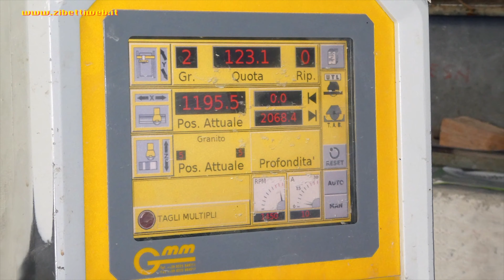Zibetti - Used Bridge Saw Gmm FOR SALE Eura 35 A TS cod. ZW377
Used automatic bridge saw for Marble Granite and Stone with maximum blade of 625 mm, power of the engine 20 HP, manual turning table, manual tilting head up to 60° with automatic cutting program controlled by an industrial touchscreen panel.